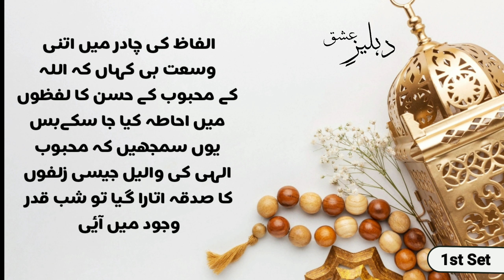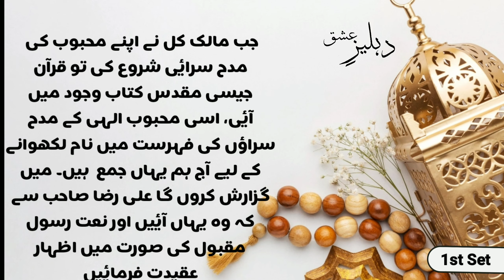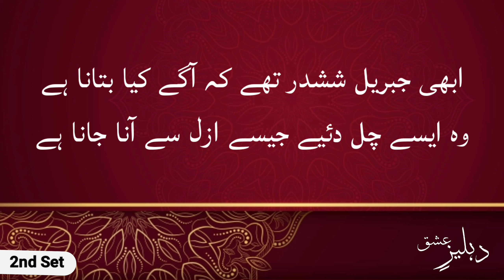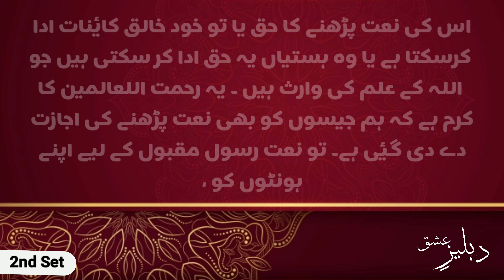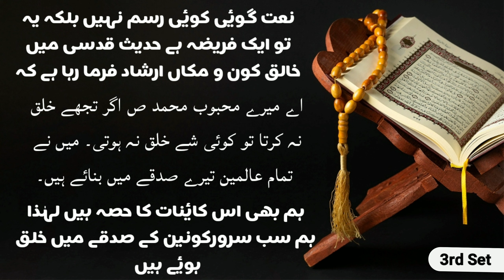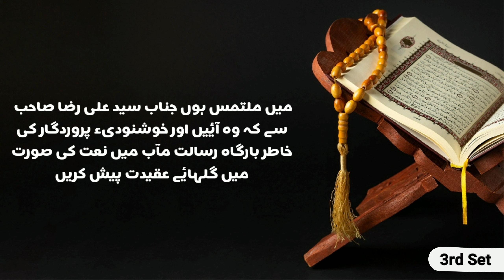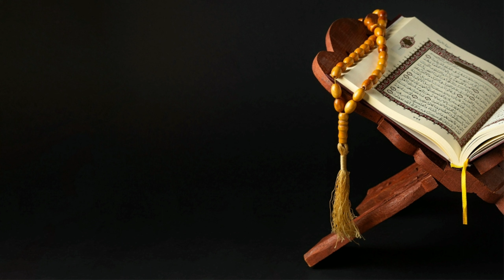3 ways of naat comparing | Speech on Seerat | Naat Ashaar | Naat Nazamat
3 ways of naat comparing | Speech on Seerat | Naat Ashaar | Naat Nazamat

•Official Announcement Dehleez e Ishq
Official Uploading of any of our audio & visual content on any website, channel, and on social media without our permission is a copyright violation which is a criminal offense and penalties include fines.